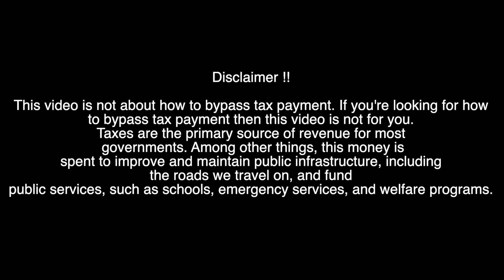How E-levy will affect Crypto trading and Arbitrage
In this video will tell you how E-levy will affect Crypto trading and Arbitrage.

This video is not about how to bypass tax payment. If you're looking for how to bypass tax payment then this video is not for you. Taxes are the primary source of revenue for most governments. Among other things, this money is spent to improve and maintain public infrastructure, including the roads we travel on, and fund public services, such as schools, emergency services, and welfare programs, For educational purposes Only.